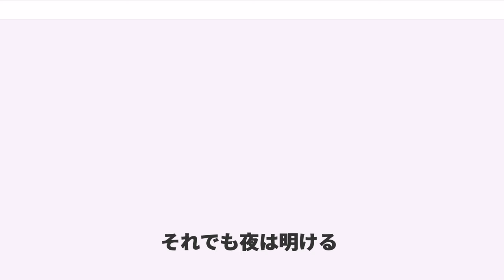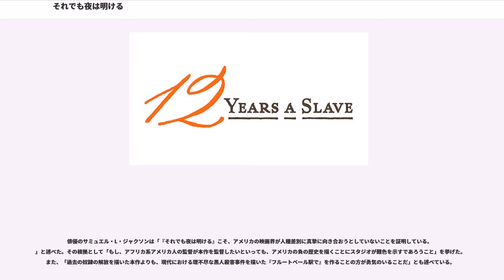それでも夜は明ける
『それでも夜は明ける』（それでもよはあける、）は、2013年のイギリス・アメリカの歴史。

原作は1853年発表の、1841年にワシントンD.C.で誘拐され奴隷として売られた自由黒人ソロモン・ノーサップによる奴隷体験記 ""Twelve Years a Slave""（意味：12年間、奴隷として）である。彼は解放されるまで12年間ルイジアナ州のプランテーションで働いていた。1968年発表のスー・イーキンとジョセフ・ログスドンの編集による初めてのノーサップの伝記の学術書によって、彼の伝記が驚くほど正確であると証明された。

スティーヴ・マックイーンが監督、ジョン・リドリーが脚本を務めた。主人公のソロモン・ノーサップはキウェテル・イジョフォーが演じる。本作は2013年8月30日にテルライド映画祭でプレミア上映された。アメリカ合衆国では2013年10月18日に限定、2013年11月1日に拡大公開された。日本では2014年3月7日に公開された。

第86回アカデミー賞の作品賞をはじめ、様々な映画賞を受賞した（詳細は後述）。

1841年、ニューヨーク州サラトガのソロモン・ノーサップ（イジョフォー）は自由黒人のヴァイオリニストだった。彼は妻と子供2人と順風満帆な生活を送っていた。ある日、彼は二人組の男たち（スクート・マクネイリーとタラン・キルラム）から金儲けができる周遊公演に参加しないかと誘いを受けた。ある晩、二人組の男たちにノーサップは薬漬けにされ、昏睡したまま奴隷商に売られることとなった。彼は自分は北部の自由黒人だと主張するが、材木商のウィリアム・フォード（ベネディクト・カンバーバッチ）に購入される。

フォードは信仰心が篤く温和な性格の農園主だった。奴隷となったノーサップは知能と知識を使って、材木の水運を提案する。これが成功しフォードに目をかけられるが、農園の監督ジョン・ティビッツにねたまれる。いやがらせを受けたノーサップは逆上して鞭で打とうとするティビッツからこれ奪い暴力を振るってしまう。ノーサップはティビッツに報復行為として木につるされる。ノーサップの身の危険を悟ったフォードは、仕方なしに資金面で世話になっている別の農園の支配人のエドウィン・エップス（マイケル・ファスベンダー）にノーサップを売ってしまう。

フォードと異なりエップスは非常に陰湿で残忍な性格の持ち主だった。綿花栽培のノルマに達成しない奴隷や気分が悪いときは平気で鞭打つなどしていた。ノーサップはひたすら耐え忍ぶが、ある日奴隷として白人であるアームスバイがやってくる。アームスバイはかつては監督官であったが、不祥事を理由として奴隷に身を落としていたのであった。自分と近い境遇に親近感を覚えたノーサップはアームスバイを信用し、友人へ手紙を送るよう懇願する（黒人ではなく白人であれば手紙を送ることは自然だろうと考えたのも決め手となった）。だがアームスバイは裏切り、ノーサップはエップスに責め立てられるが機転を利かし難局を乗り切る。

その後も長い奴隷の時を過ごすが、カナダ人で大工のサミュエル・バス（ブラッド・ピット）と出会ったことから風向きが変わる。ノーサップは奴隷制に反対で良心を持っているバスを信用し、自らの素性を明かし、北部時代の知己に手紙を送ることを懇願する。数日後エップスの農場のもとに保安官がやってきて、遂に奴隷から解放されサラトガに帰郷する。

当初はパラマウント・ピクチャーズでの製作だったが、黒人の奴隷映画では興行収入が見込めないと断られた。この作品がアカデミー賞を受賞したことで、パラマウント・ピクチャーズとブラッド・ピットの製作会社プランBが反目しあっていると、ハリウッド・レポーター紙が報じた。

2008年にクリエイティヴ・アーティスツ・エージェンシーの『"Hunger"』のスクリーニングで会った後、監督のスティーヴ・マックイーンは脚本家のジョン・リドリーと「アメリカの奴隷時代」を扱った映画について話し合った。2人はマックイーンの妻がソロモン・ノーサップによる1853年の自伝『""』を見つけるまでそれを知らなかった。「私はこの本を読み、愕然とした」、「そして同時に、この本のことを知らなかった自分に腹が立った。私は国民的英雄であるアンネ・フランクがいたアムステルダムに住んでいるし、私にとってこの本は『アンネの日記』にように読めるが、それよりも97年前に書かれていたのだ。私はこの本を映画化するために情熱を持った」とマックイーンは述べた。

企画期間を経て、2011年8月、マック...